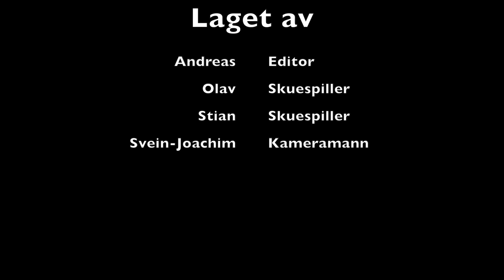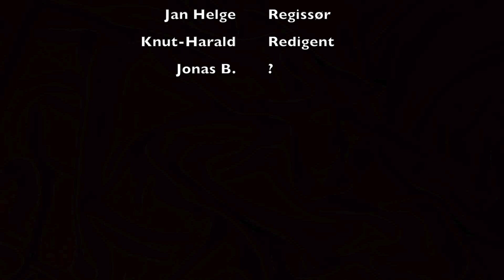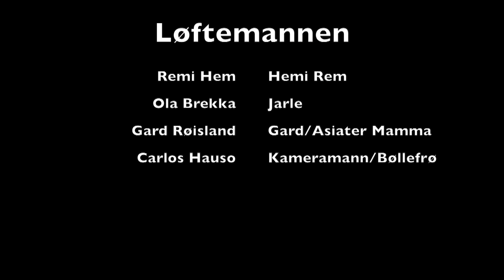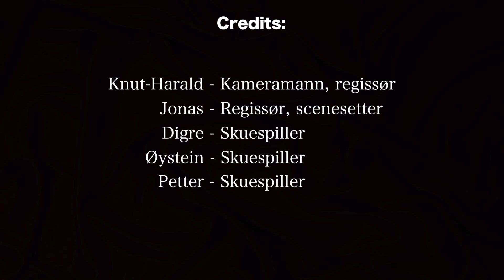Skrekk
Medialinja 2017-18 på Lundheim fhs. ønsker alle en riktig god Halloween med fire grøsserfilmer.